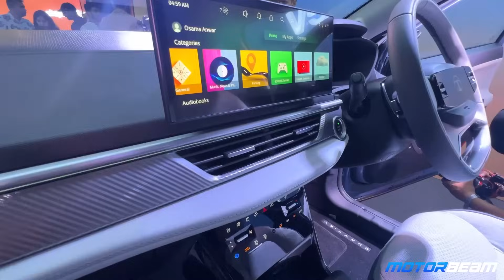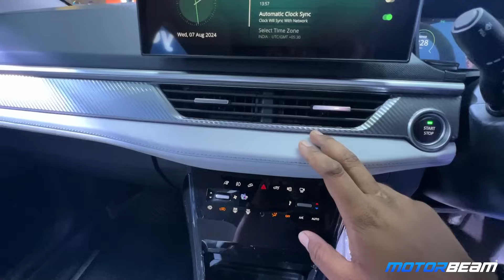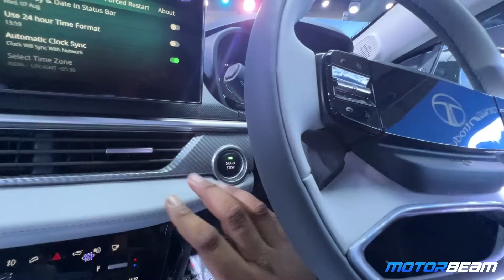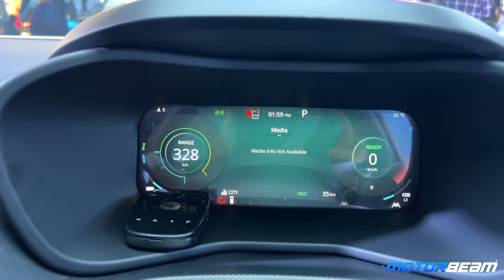Tata Curvv EV Is Here! Starting Rs. 17.49 lakhs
Here’s a detailed walkaround of the Tata Curvv EV which has just been launched in India.

Become a MotorBeamer and join the MBSquad